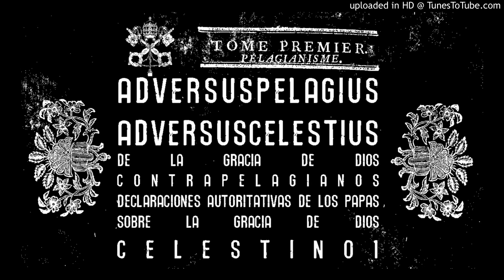ADVERSUS PELAGIUS ADVERSUS CELESTIUS De la Gracia contra pelagianos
CELESTINO I
431
ADVERSUS PELAGIUS ADVERSUS CELESTIUS
De la Gracia contra pelagianos.

Declaraciones autoritativas de los Papas pasados ​​de la Santa Sede sobre la gracia de Dios